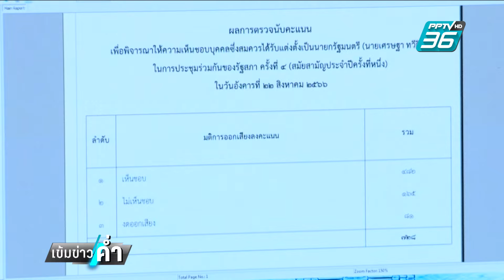11 ครั้งที่"บิ๊กป้อม" มาประชุม มีวาระอะไรบ้าง | เข้มข่าวค่ำ | 26 ก.ย. 67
ข้อมูลการลาประชุมสภา ของ พล.อ.ประวิตร วงษ์สุวรรณ สส.บัญชีรายชื่อและหัวหน้าพรรคพลังประชารัฐหรือบิ๊กป้อม ที่นายพร้อมพงศ์ นพฤทธิ์ อดีต สส. เพื่อไทยนำมาเปิดเผย นอกจากว่าบิ๊กป้อมจะลาไป 84 ครั้ง จากการประชุม95 ครั้ง ข้อมูลที่น่าสนใจกว่าคือ การมาประชุมทั้งหมด 11 ครั้งของบิ๊กป้อม 11ครั้งที่มา คาดว่าจะมีเรื่องที่สำคัญ ทีมข่าวจึงไปสืบค้นข้อมูลดูว่าในวันและเวลาดังกล่าวมีวาระประชุมอะไรบ้าง และช่างภาพบันทึกภาพบิ๊กป้อมในห้องประชุมได้หรือไม่